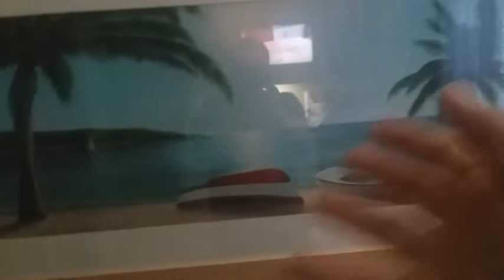We Made it to Florida.